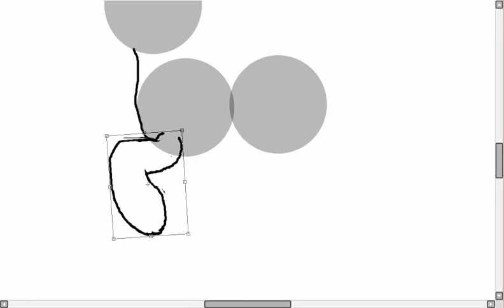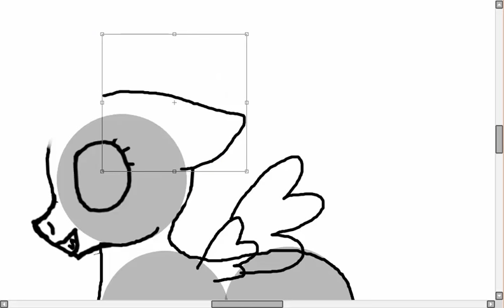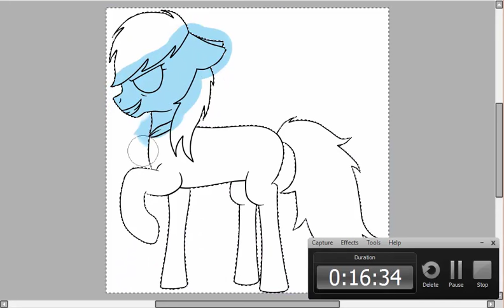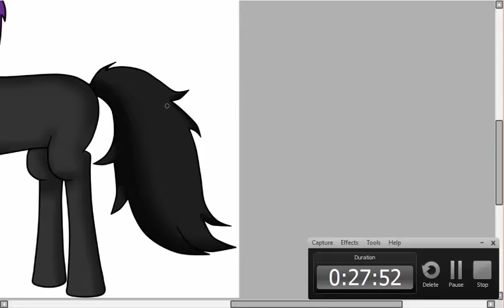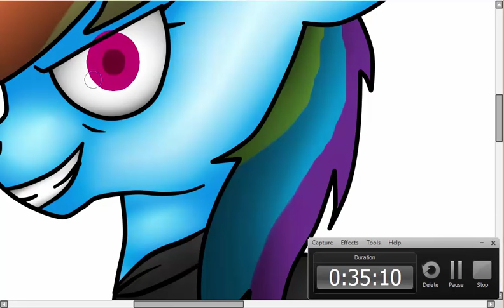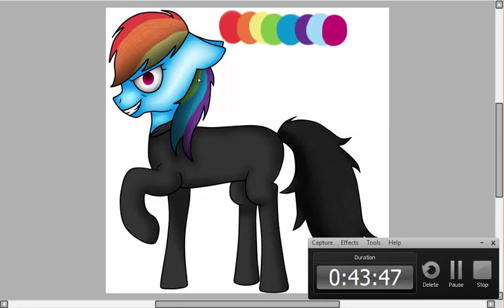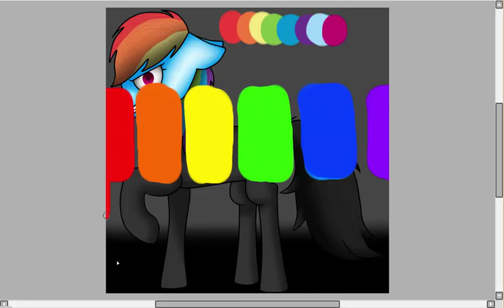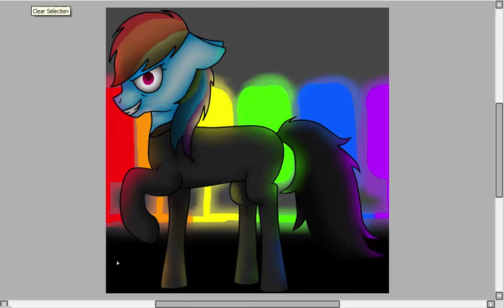SpeedPaint - Rainbow Factory Dash (Old)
This is rainbow factory dash from the story.
Music Names Below:
Pegasus Device - SlyphStorm
Rainbow Factory - Wooden Toaster